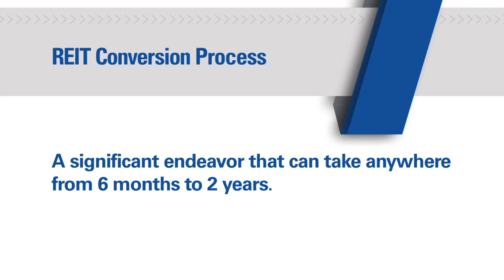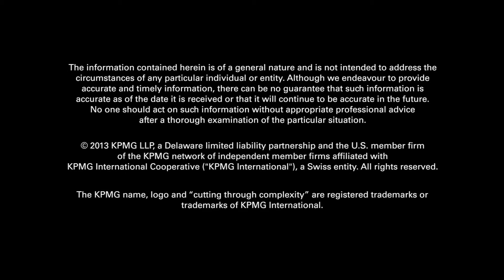REIT Conversion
Is REIT conversion right for your company?